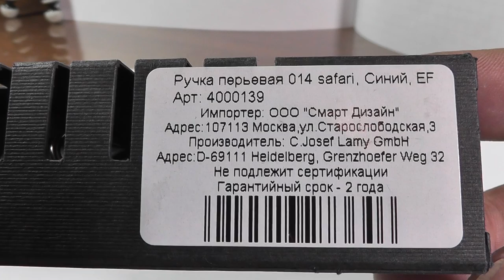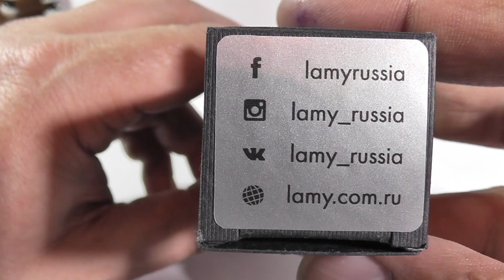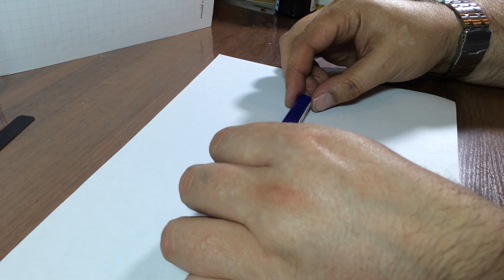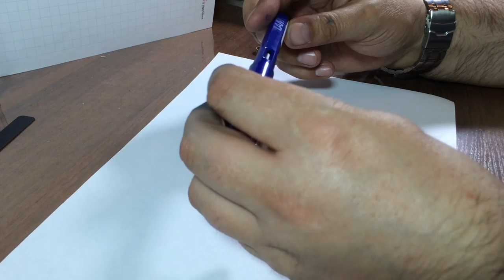Перьевая ручка Lamy Safary (02.04.2016)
Перьевая ручка Lamy Safary

Страна-производитель: Германия
Бренд: Lamy
Артикул производитея: 014-EF
Коллекция: Safari

Комплектация:
Картридж с чернилами
Фирменная коробка

Корпус:
Высококачественный АБС пластик
Механизм: Съемный колпачок
Основной цвет: Синий
Отделка:
Элементы из полированного хромированного металла
Отделка пера:
Полировка
Перо: Нержавеющая сталь
Толщина пишущего узла: Экстратонкий (EF)